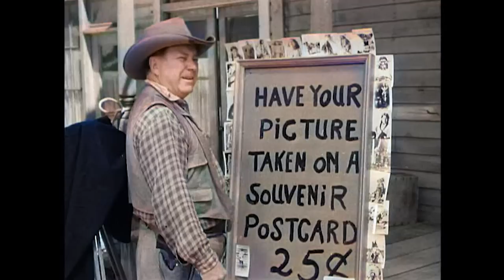Hopalong Cassidy - Copper Hills | EP41 | COLORIZED | Cowboy Western Show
Colorized Western Series: Hopalong Cassidy - EP41 - Copper Hills - Drunk Picture Pete has photographed a on reservation hill has rich in copper ore of which speculator Rush has learned and has, to get the ore land, made it appear by killing and property destruction that the Apache and Maricopa are at war.

Hopalong Cassidy (1952)
Director: Derwin Abrahams
Writers: Harrison Jacobs(screenplay), Clarence E. Mulford(characters)
Stars: William Boyd, Edgar Buchanan, Joseph Waring
Genre: Family, Western
Country: United States
Language: English
Episode Release Date: 15 January 1954 (USA)

Reviews:
"Hopalong Cassidy was before the cowboys I remember watching, but I took a chance and happy I am that I did. I have taken this set to family gatherings and we have enjoyed the series and this actor. It is written that he would not do an appearance unless it was free for ALL CHILDREN, because he felt that if it cost, many children would never have the same advantage. This concern for his fans and for the quality of his work comes through in his shows, as well as the feeling that there are good people that try to do what is right, no matter the odds. Get for your children and for yourself; you won't be disappointed especially if you liked Roy Rogers, Gene Autry and the good feelings they invoked then and still do."

Also Known As (AKA):
(original title) Hopalong Cassidy
Canada (English title) Hopalong Cassidy
India (English title) Hopalong Cassidy
Japan (Japanese title) ホパロング・キャシディ
Spain Hopalong Cassidy
USA Hopalong Cassidy

SUPPORT US!

MORE SERIES!